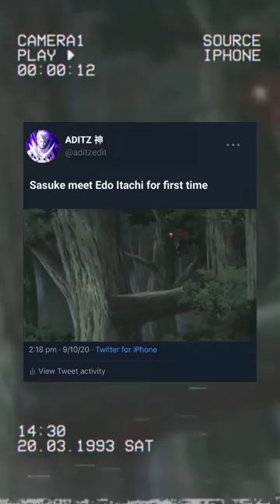Sasuke meet Edo Itachi 😈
All of the images and music are under the use of fair

OTAKU
otaku
naruto friends react to naruto
naruto
naruto Susanoo
naruto name
naruto VS sasuke
naruto song
naruto drawing
naruto shorts
naruto shorts in hindi
naruto shorts amv
naruto shorts who is strongest
naruto short video
naruto shorts funny
naruto shorts edit
naruto shorts song
naruto short film tamil
naruto shorts badass
naruto vs sasuke
naruto aesthetic twixtor4k
naruto aesthetic edit
naruto reanimated
naruto vs orochimaru
naruto twixtor 4k
naruto edit
naruto vs sasuke edit
naruto and sasuke vs jigen
boruto two blue vortexminato namikazeboruto vs kawakihow to drawanime drawingNaruto drawingnaruto and jiraiya funny moments in hindi dubbednaruto funny momentsNaruto and jiraiya funny moments in hindiboruto time skipgaaranaruto tamil whatsapp statusGaara whatsapp status tamilShortstamil animeanime tamilanime in tamilNaruto tamilnaruto reactionnaruto shippudenGaara vs kimimaro